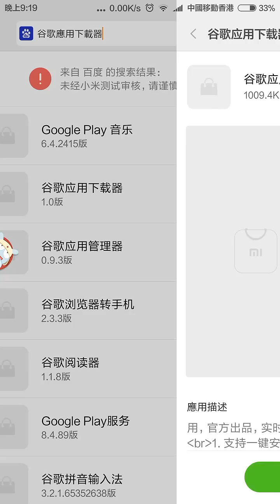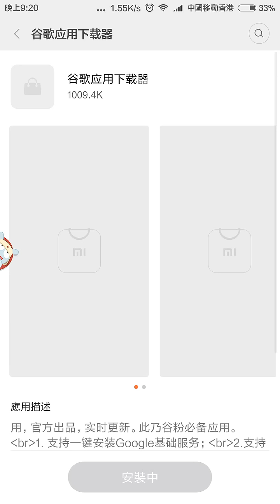中國內地購買的小米手機安裝Google Play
本方法100%有效(需符合安裝工具要求的Android版本)。Play Store安裝工具可在小米應用商店(如果不是小米手機，請在網上下載)。

注：本方法不需要root。

如果親愛的您成功安裝Google Play商店，不如給一個贊給我們，鼓勵我們向成功的步伐前進！